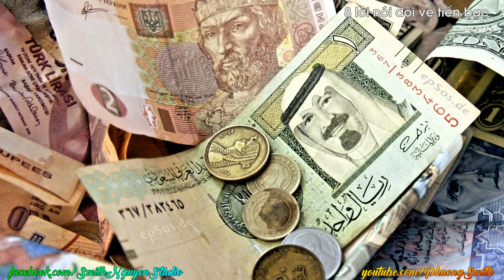8 lời NÓI DỐI về tiền bạc sẽ khiến bạn NGẬP trong nợ nần | Phuong Smith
8 lời NÓI DỐI về tiền bạc sẽ khiến bạn NGẬP trong nợ nần | Phuong Smith

Phuong Smith - Smith Nguyen Studio